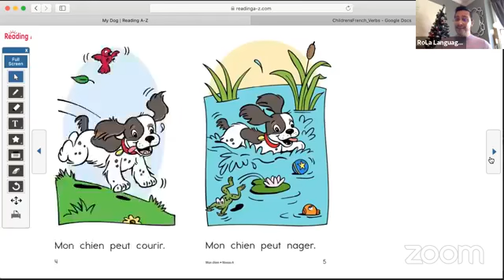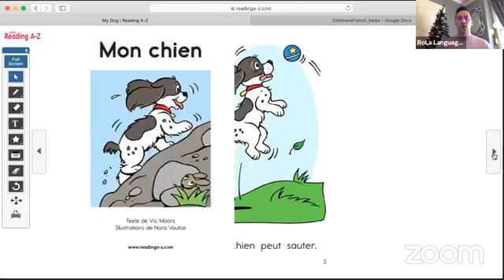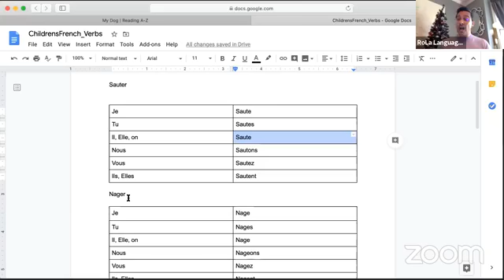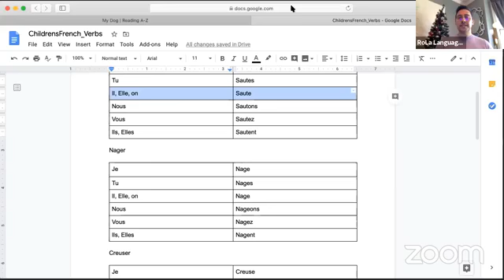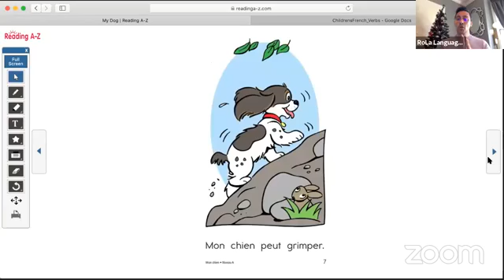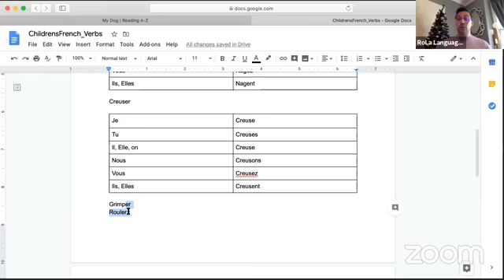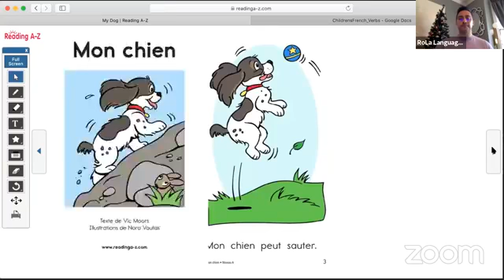French Class - Level A, Mon Chien